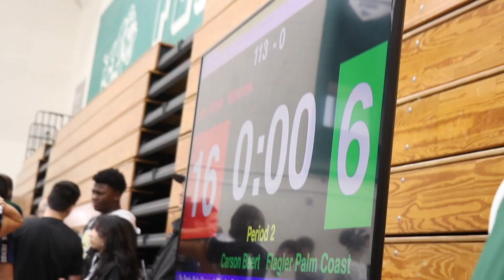Does Speed or Strength Win? BIGGEST Wrestling Tournament of the YEAR! (Day 1)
This is the biggest tournament of the year! 32 teams come! Tyson and Jordan’s weight classes are STACKED!! Check out Day 1!!

Have you seen the music video?

And follow both girls on Instagram!

Send us a letter to:
Sunshine Mafia